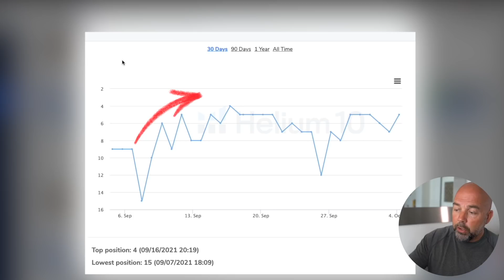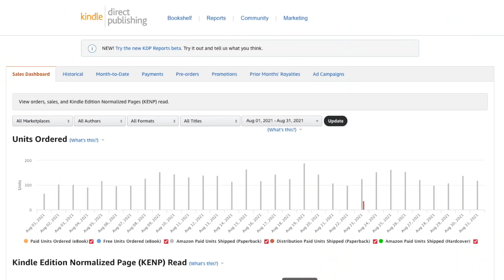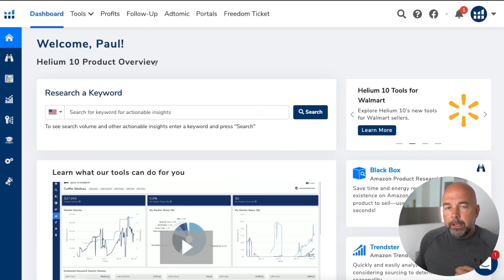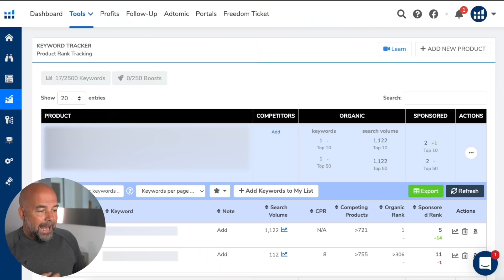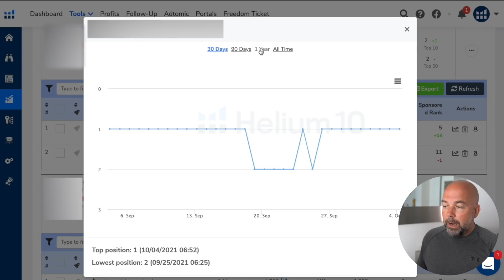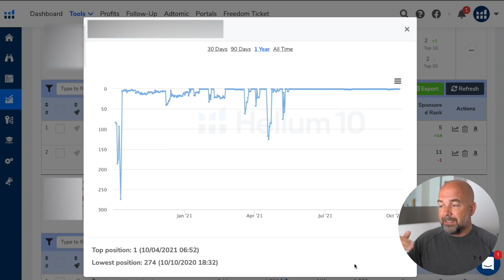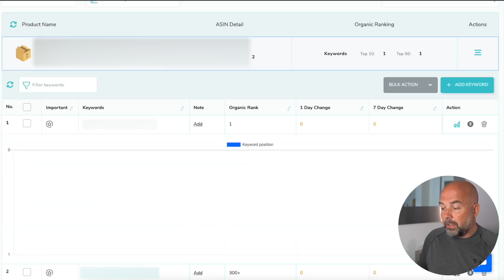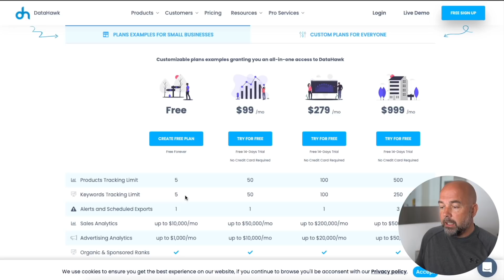Increase KDP Low Content Sales with Cool Keyword Tracking Software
Often, when selling self published books on the Amazon KDP platform, the only metric we use to determine how well our book is doing is by monitoring sales. Unfortunately, this doesn't tell us how well our book is doing in terms of ranking on Amazon and it doesn't allow us to fine tune our book listings with KDP keyword research to get better rankings and, ultimately, more sales. That is where keyword tracking software comes in, as it allows you to monitor where your book is ranking on Amazon for the individual keywords you are targeting. This allows you to monitor the effectiveness of your KDP keyword optimization and other changes such as changes to your book covers. It also allows you to monitor the effects of your book marketing campaigns and to determine the effectiveness of these campaigns as well as your sponsored listings. The aim of keyword tracking software is to get your book ranked, on Amazon, as highly as possible so that more customers see and you make more sales. This can help you make more money online from your self publishing business.

00:00 Introduction
00:44 Keyword Tracking Software Features
04:59 Helium 10 Keyword Tracker
09:45 Keyworx
10:31 Sellerapp
10:49 Datahawk

About this video - In this video I show you what keyword tracking software is and how to use it to increase the ranking of your self published KDP books on Amazon and make more money.